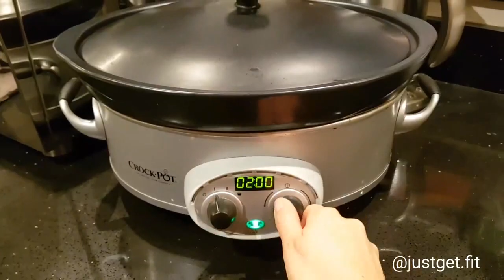Quick and healthy pulled chicken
This is my go to recipe for pulled chicken. Prep time: 5 min. Per 100 grams: 1C/1.5F/24P or 115 calories

1. lightly spray slow cooker with oil
2. add chicken breast
3. season with lemon juice 1/3 cup, 4 cloves minced garlic and pepper
4. cover with 1 cup low sodium chicken broth
5. cook on low for 8 hours
6. use two forks to shred the chicken
7. you can let the shredded chicken soak up the remaining broth or drain the liquid

This pulled chicken is great with rice, potatoes, on salads or added to soup. You can also season individual servings with different sauces so you feel like you have some variety throughout the week.